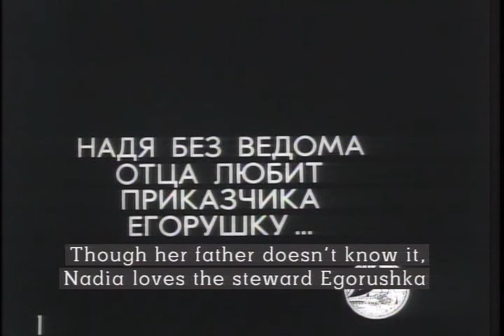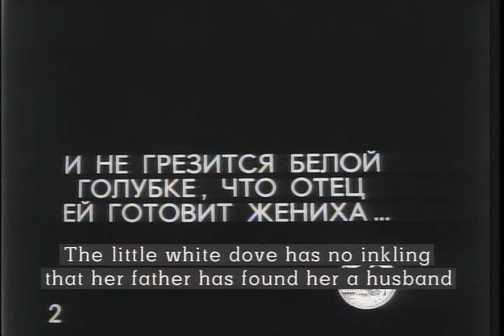Драма на Волге (Дочь купца Башкирова) - фильм 1913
Героиня любит отцовского приказчика. Появление отца, который сватает ее за богатого старика, заставляет спрятать возлюбленного под перину, где он задыхается. В этом невольном, почти анекдотическом убийстве - вся тягость привычной подчиненности. Обнаружив труп, мать и дочь в страхе зовут дворника, который прячет тело в бочку и сбрасывает в реку. Но он начинает шантажировать хозяйскую дочь, принуждает ее к сожительству и требует трактир, где пьет с дружками. Дождавшись, пока они напьются, героиня хочет зарубить дворника топором, но потом поджигает трактир